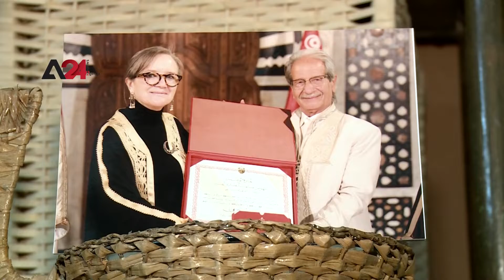Tunisia – Bamboo craftsmen renew their products to keep pace with the times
Tunisia has been actively promoting the development of bamboo industry to keep pace with the time and maintain its value in the market.
Bamboo craft, a main one in Tunisia, was developed to keep up with the different tastes of customers.
Bamboo plants, traditionally used in furniture, fences, roofs and even houses, don’t grow in Tunisia but the country’s craftsmen import them from Asian countries to use in manufacturing.
Bamboo stems go through several phases to be ready as raw material for use in making products that are high quality and light in weight, according to the craftsmen.